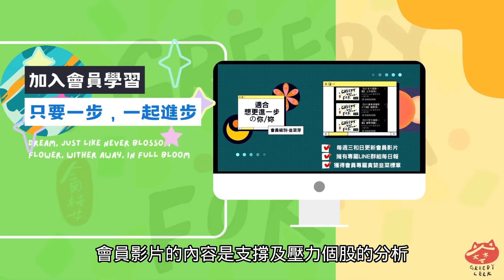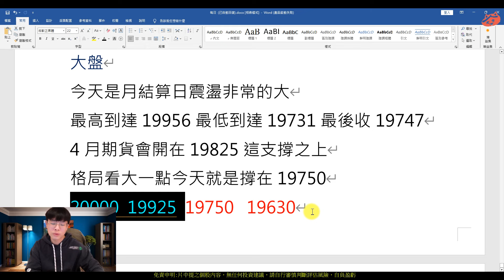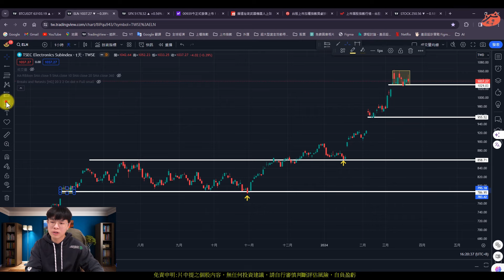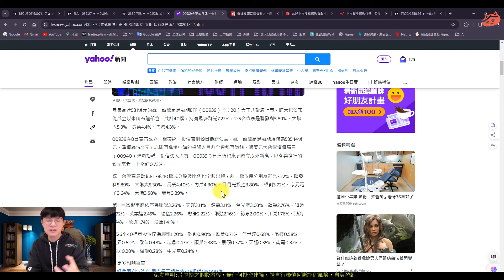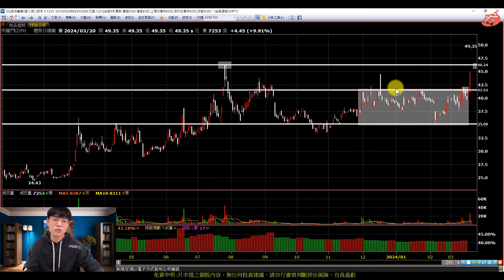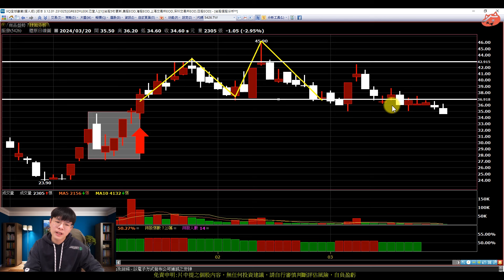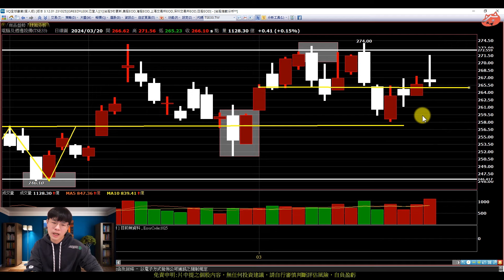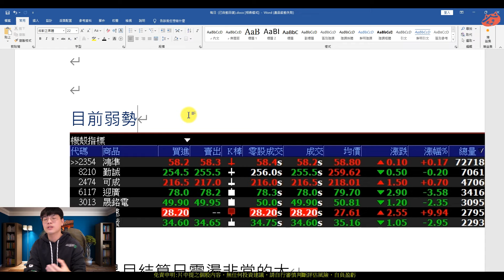輝達GTC大會，聚焦機器人概念，行情美好只是難#神基#瑞儀#振發#世紀鋼#所羅門#樺漢#00939 |(AI字幕)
【影片軸】
1.【開始】00:00
2.【前言】00:19
3.【大盤】01:48
4.【新聞-機器人】09:38
5.【停利損】17:30
6.【資金流】21:22